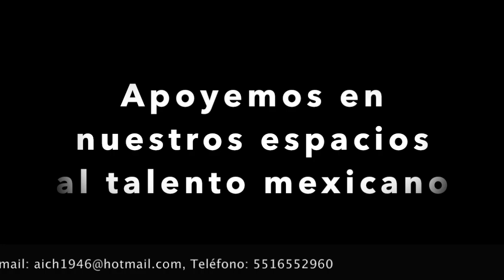1. Apoyando el talento MX | Resistir y triunfar | Autor: Antonio M. Inclán Chávez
1. Apoyando el talento MX | Resistir y triunfar | Autor: Antonio M. Inclán Chávez

Tema: RESISTIR Y TRIUNFAR
Autor: Antonio Modesto Inclán Chávez